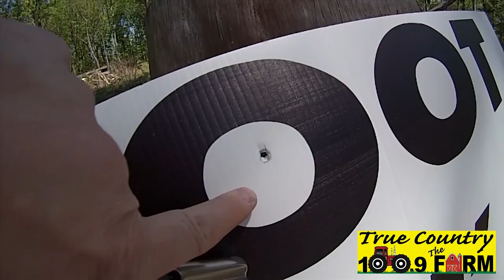Kelly Green shoots a gun for the very first time!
Kelly Green went 46 years without shooting a gun. That all changed today!